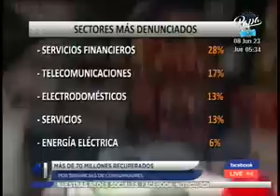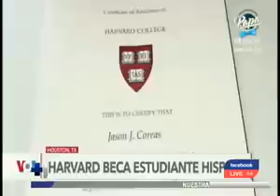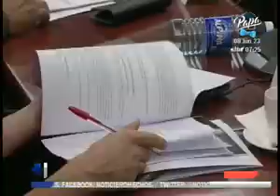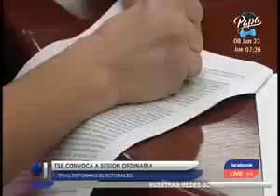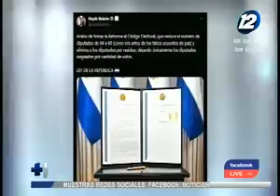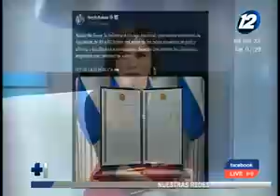Hechos AM: 08 de junio del 2023